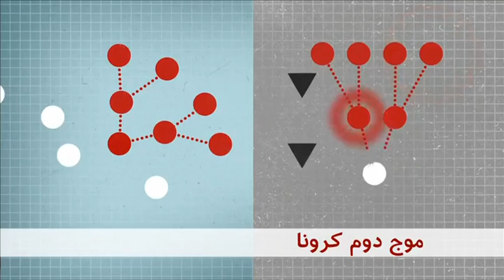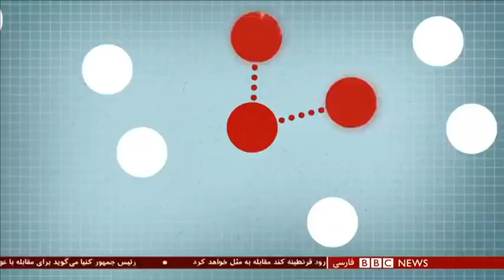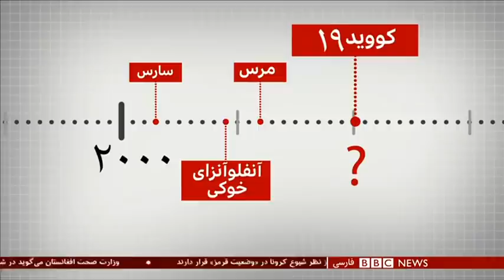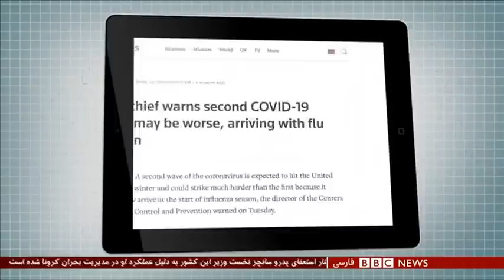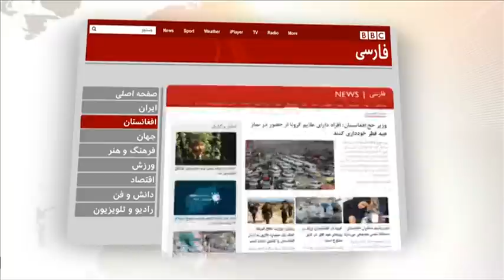اخبار ساعت شش عصر- شنبه ۳ خرداد